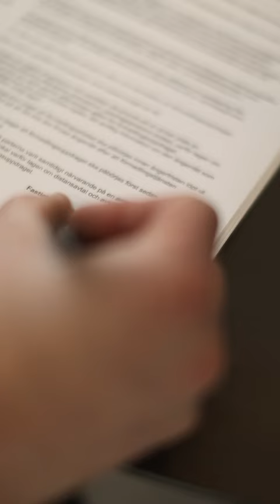Fastighetsmäklare Christoffer Edh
Christoffer Edh joinar Erik Olsson fastighetsförmedling i Kalmar!